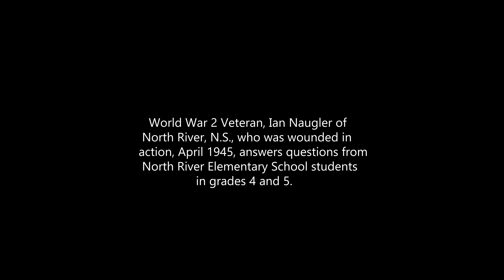Ian Naugler, WWII Veteran answers North River Elementary students questions.